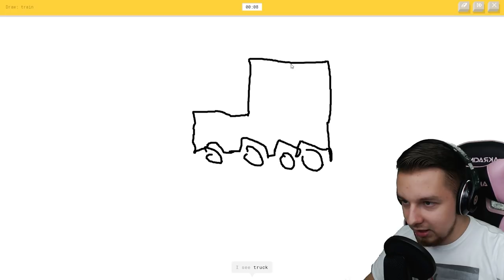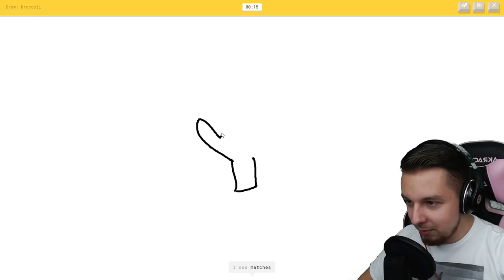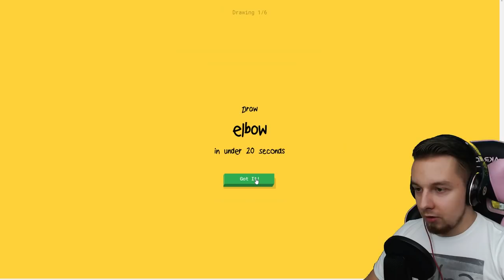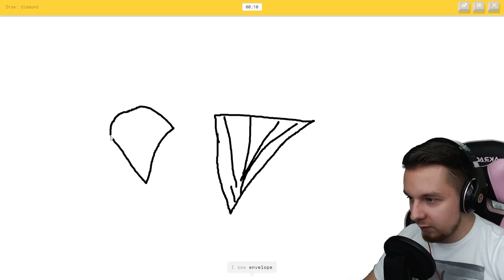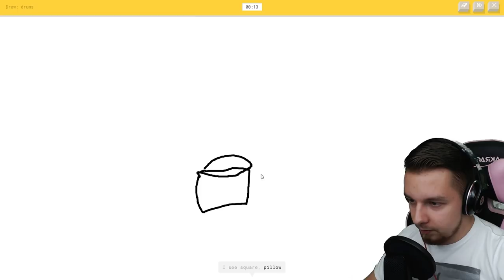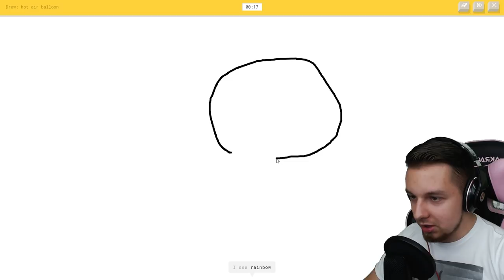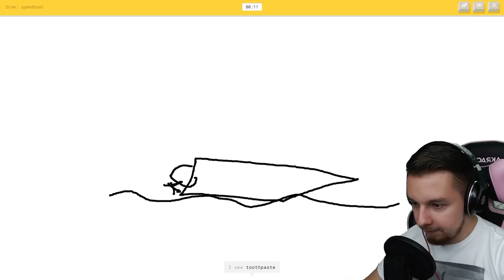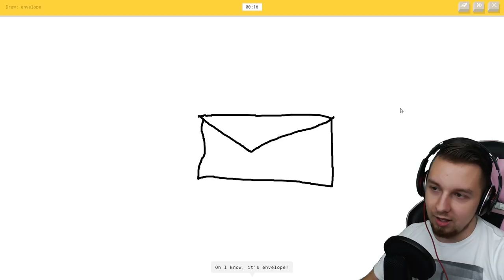JESTEM NAJPIĘKNIEJSZĄ SYRENKĄ NA ŚWIECIE!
►Śledź mnie!